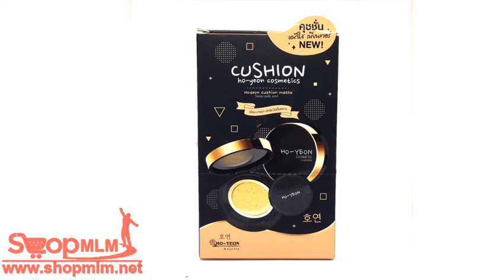Hoyeon Cushion matte โฮยอน คุชชั่น แมทท์ 48